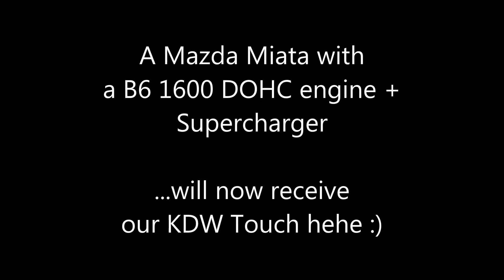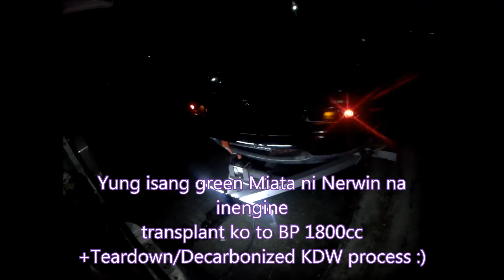Trailer Towing ng customer + Technical Kwentuhan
Trailer towing namin sa Cabuyao Laguna
Technical Kwentuhan din namin ng mayari
3:54 power window problem
5:16 coilover adjustment
6:04 B6 1600cc supercharge vs BP 1800cc non turbo
7:30 Miata Club ..pag join ko
9:00 Ano bubuoin ko na makina s Miata ko
9:53 Dalawang Rotary engines ko na balak ko ikabit sa Miata ko
10:46 V6 6 Cylinder engine sa Miata
12:36 2.3L Mazda 4 cylinder engine ikabit sa Miata?
13:40 More fabrication = More added cost!!!
14:40 His NA BP engine beating an ND sa race
16:42 Race Track Fee?
17:52 Dec 14 Mazda Philippines new plant/warehouse Mazda Grand EB vs Drag race event at Clark
18:52 Sali siya sa Drag race event?
19:18 Naiinis ako sa pag drive ko sa karera kaya si Lj na lang ang nagddrive sa karera
21:20 Category/Bracketing sa Drag racing
22:00 Nissan GTR changed the game in Pro drag racing
22:30 ECU Reflashable?
23:11 Trying ng hindi pa reputed na fully programmable ECU
23:46 Margin of error in tuning Turbo engines VS non turbo engines
24:54 Mahal ng mags niya P180,000!
25:58 Wheel size and Tire size best for racing sa Mazda Miata
26:13 Usapang coilovers P44,000
27:45 Aabangan ko yung dadalhin mo na bote pre hehe
28:18 Arriving sa gas station